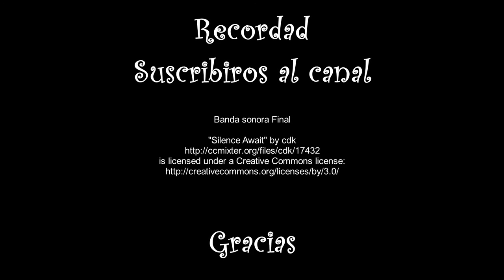Patatas gratinadas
Una forma muy interesante de preparar las patatas. Relativamente sencilla pero con un resultado espectacular. No dudes en probarlo.